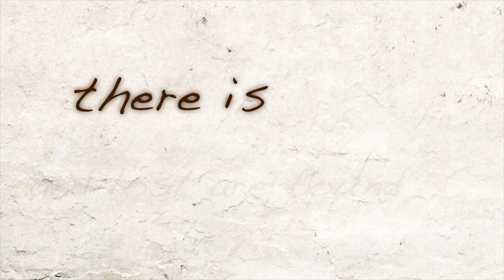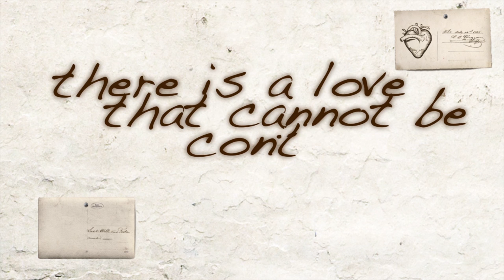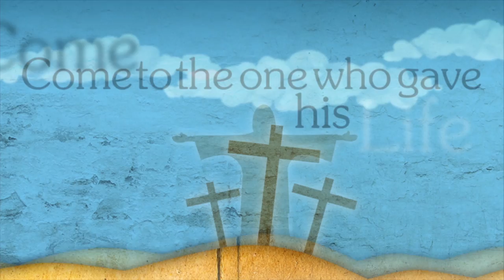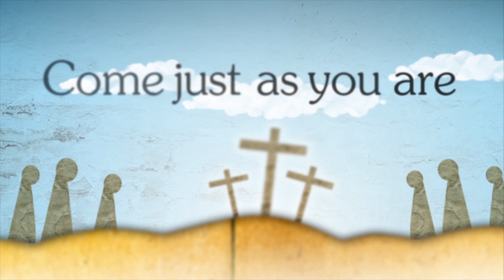An Epic, No Less "Come To The Cross" (Official Lyric Video)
An Epic, No Less' debut release "Echo of Love," out now.